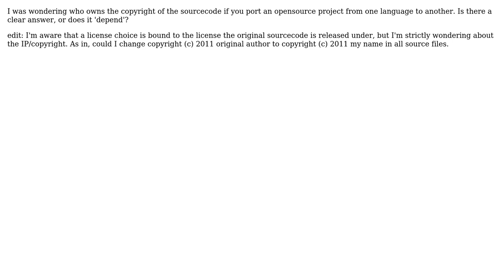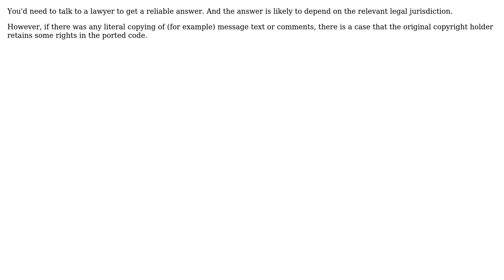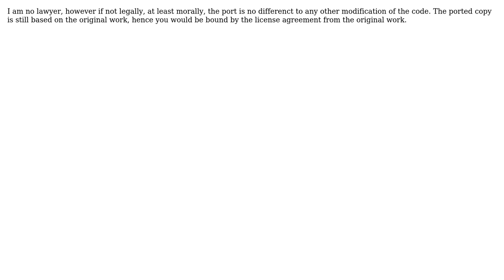Copyright and porting an application (4 Solutions!!)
Copyright and porting an application

With thanks & praise to God, and with thanks to the many people who have made this project possible! | Content (except music & images) licensed under CC BY-SA | Music | Images & others | With thanks to user TomHastjarjanto user Stephen C user Scott user mattnz user David Thornley and the Stack Exchange Network Trademarks are property of their respective owners. You are responsible for your own actions.